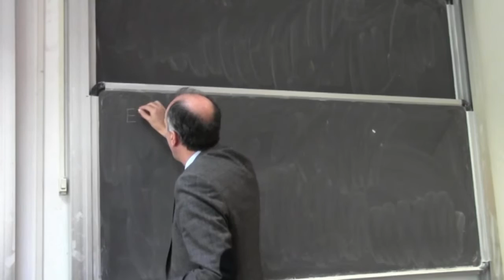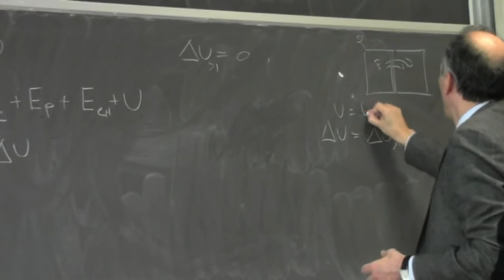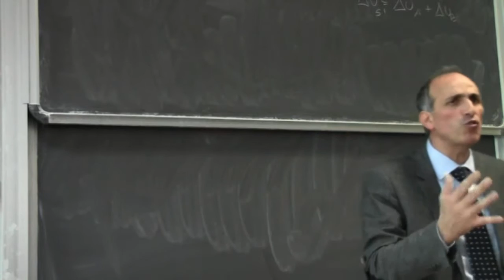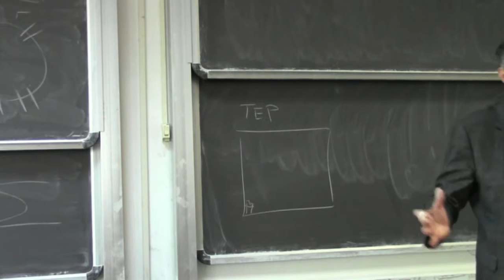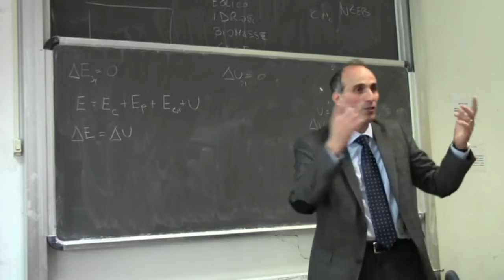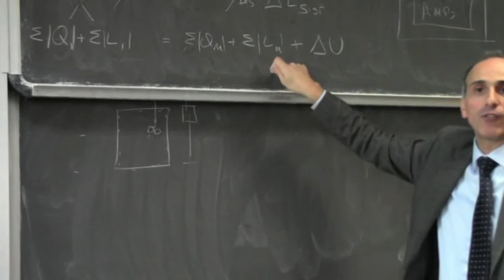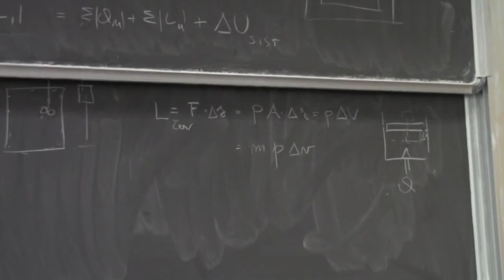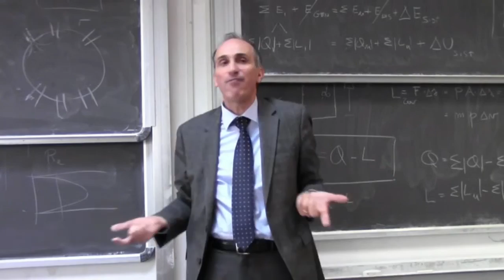Fisica Tecnica Lezione10b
Definizione di Energia; Diverse forme di energia; Bilancio di Energia; Flussi di energia modalità calore e lavoro; Lavoro reversibile; Iº Principio della termodinamica per sistemi chiusi;